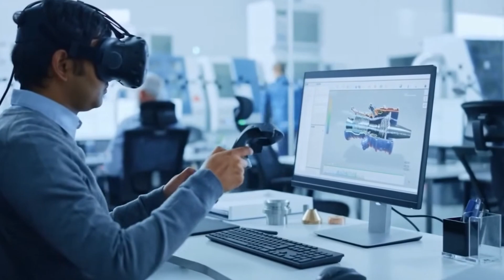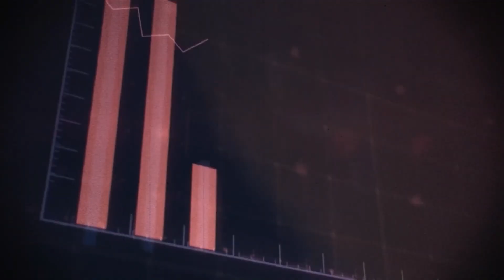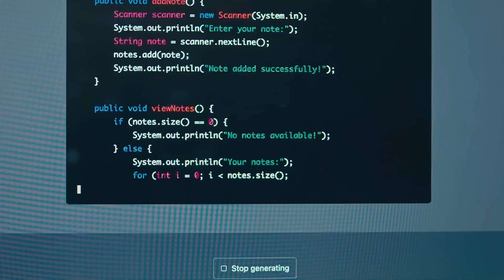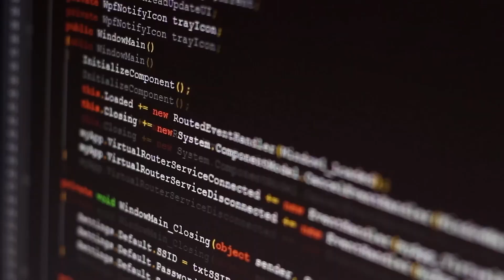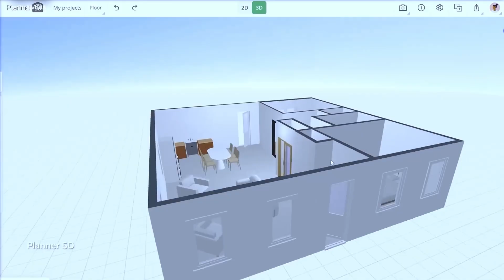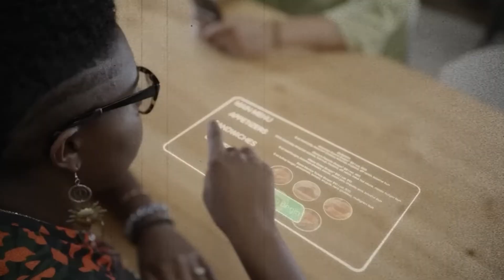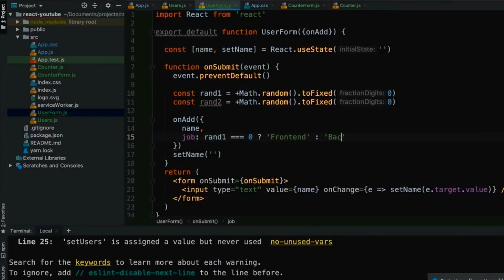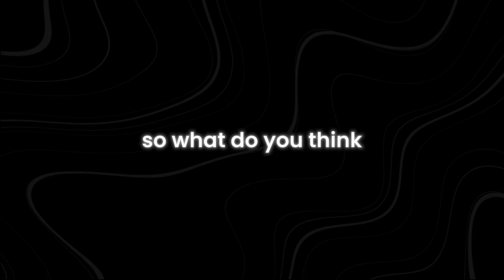From Code to Consciousness | The 7 Stages to AGI Explained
What exactly are the 7 stages to achieve Artificial General Intelligence (AGI)? This groundbreaking video takes you on a fascinating journey through the process of moving from basic code to a fully conscious machine. If you’ve ever wondered how humanity is progressing toward building machines that can think and learn like humans, this is the video for you.

We delve into the fundamental principles of AGI, breaking down complex concepts into easy-to-understand explanations. Discover how researchers are tackling the monumental challenge of creating intelligence that can not only solve problems but also understand itself and the world around it. This video covers all the essential stages, from data training to self-awareness, revealing the latest advancements in AI.

Artificial Intelligence is rapidly evolving, but how close are we to crossing the threshold to AGI? Learn about the milestones that have already been achieved and the barriers that remain. Whether you’re an AI enthusiast, a tech professional, or someone curious about the future, this video will keep you on the edge of your seat with thought-provoking insights.

By the end, you’ll not only understand the 7 stages to AGI but also the ethical, societal, and philosophical implications tied to creating conscious machines. Are we ready for this leap? Watch to uncover the answers and prepare to rethink the future of technology.